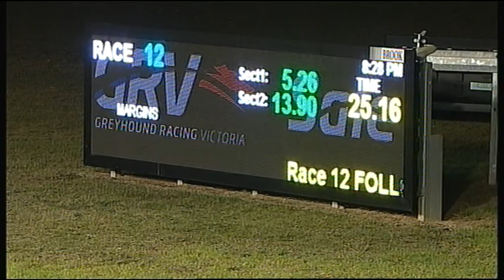SLE SUN 27 MAY 18 R12